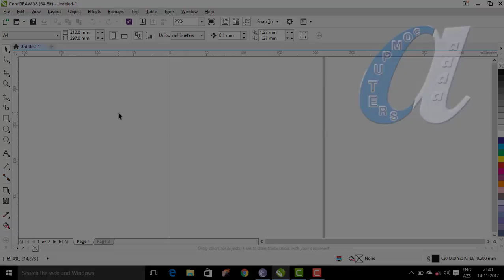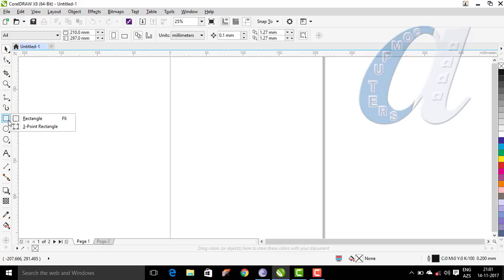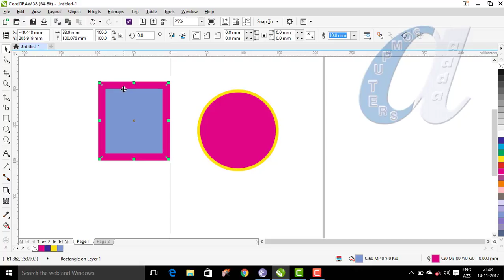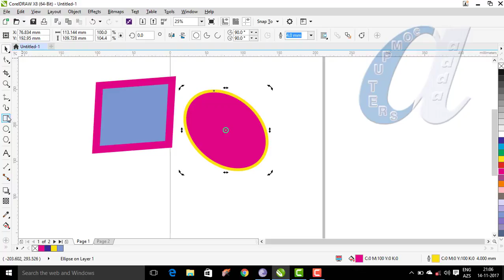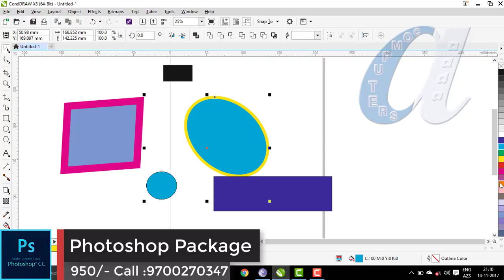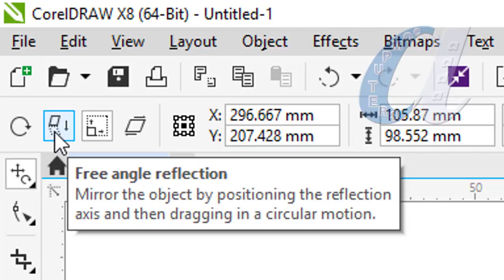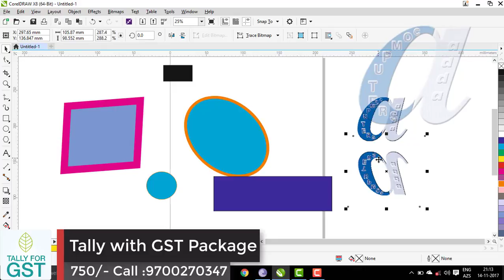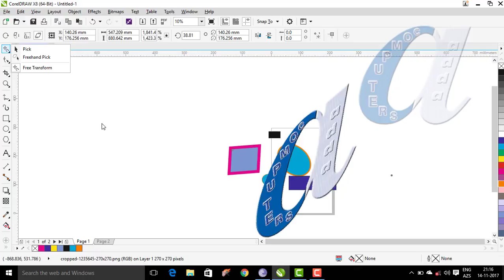CorelDraw Telugu Tutorials - 04 || Basic Tools || Pick, Freehand, Free Transform Tools